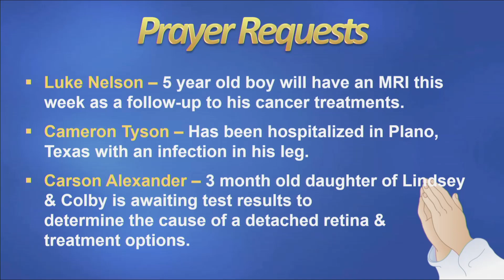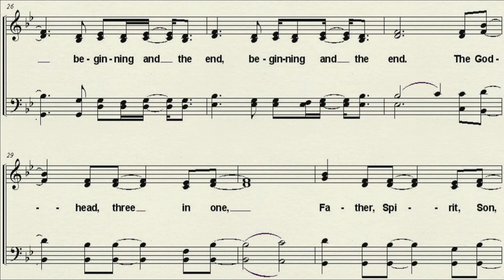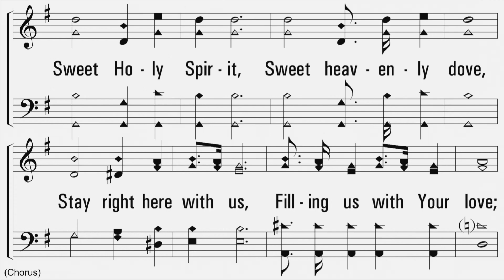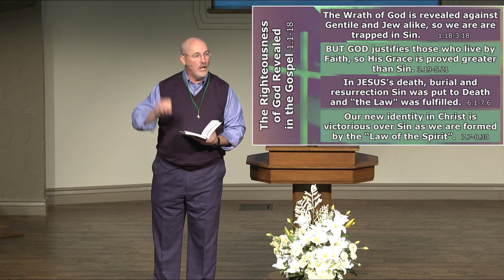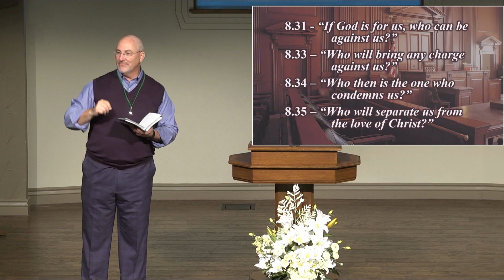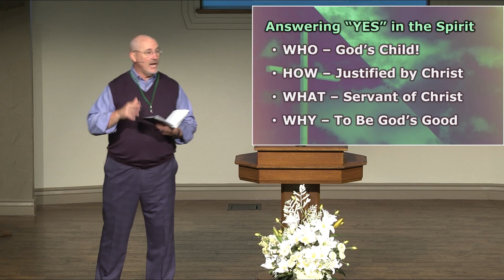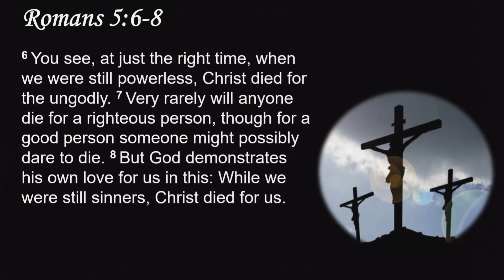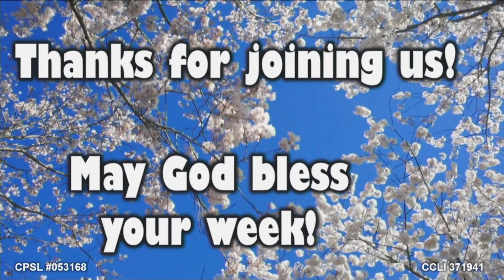16-May-2021--LJCC Sunday Morning Worship Service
Complete worship service of the Lake Jackson, TX, Church of Christ.

(CSPL 053168)